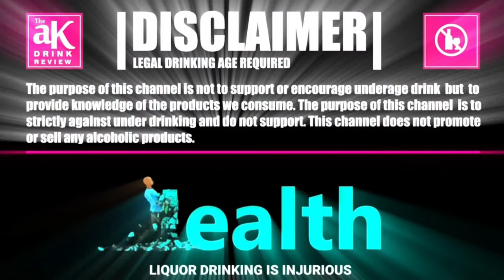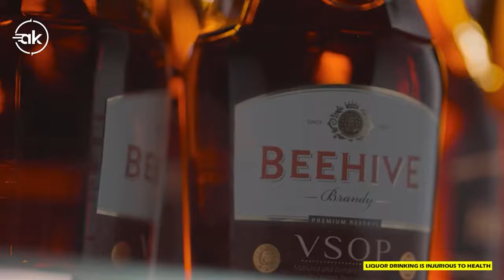Beehive VSOP Brandy Review in Tamil | what is VSOP | aK Drink Review